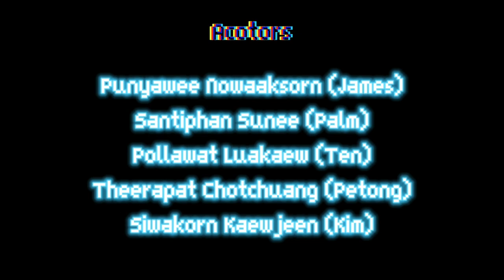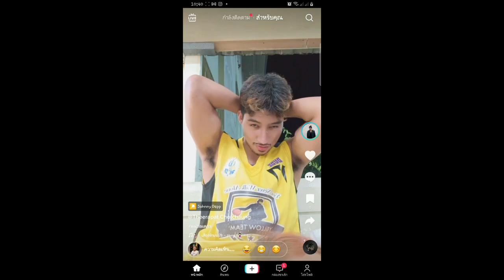Top 15 Nominees of English Vlog Competition 2022 (Fourth Candidate)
Congratulations on making it to the Top-15 nominees of the English Vlog Competition 2022! Now, it's time to like this feed to get the title of the most favorite video! Share this post and ask your friends to like it no later than 17 August 2022 before noon!

This video is from:
64120074 Theerapat chotchaung
64130750 Ponlawat lueakaew
64113384 Santipan Sunee
64125412 Rachata Phaeophonsong
64108822 Punyavee Nowakoaksorn
64127459 Siwadol Kanharueang
64128978 Siwakorn Keawjeen